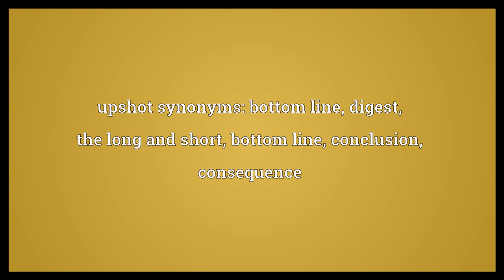Upshot Meaning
Video shows what upshot means. A concise summary.. The final result, or outcome of something.. upshot synonyms: bottom line, digest, the long and short, bottom line, conclusion, consequence.  Upshot Meaning. How to pronounce, definition audio dictionary. How to say upshot. Powered by MaryTTS, Wiktionary